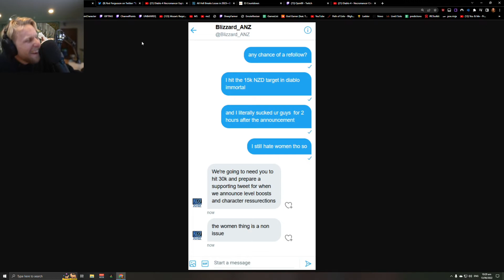Quin reads his Messages to blizzard | Quin69